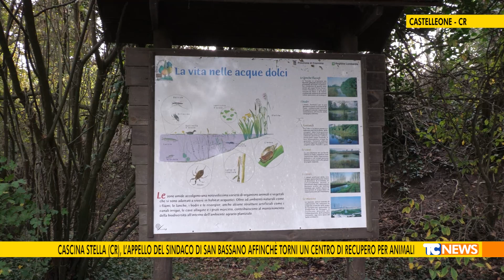Cascina stella (Cr), l’appello del sindaco di san bassano affinché’ torni un centro di recupero